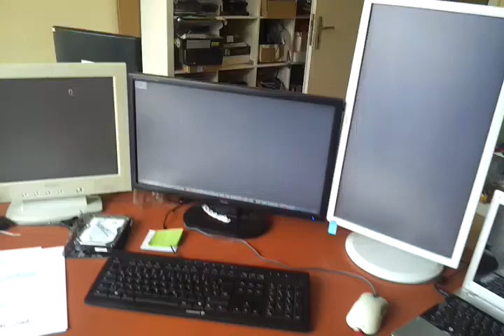Buerojob an der UStrab-Baustelle Karlsruhe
Damit ihr mal ein Gefuehl dafuer bekommt, wie es ist, sein Buero direkt an der UStrab-Baustelle am Karlsruher Europaplatz zu haben. Aber zum Glueck sind die Jungs ja bald fertig - nur noch bis 2014 aushalten! :)

Und ja, natuerlich ist das Fenster offen. Versucht ihr mal, im Sommer bei 30 Grad in nem Buero mit Suedfenstern und ohne Klimaanlage zu arbeiten :D